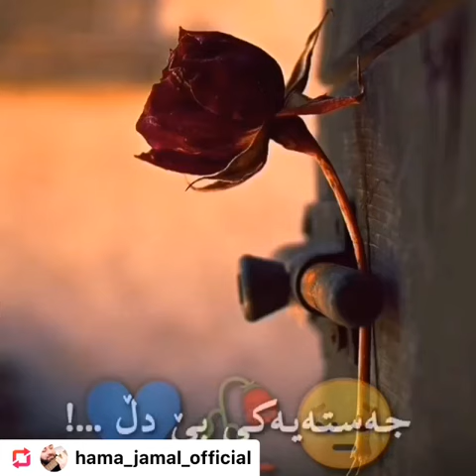29 augusti 2020